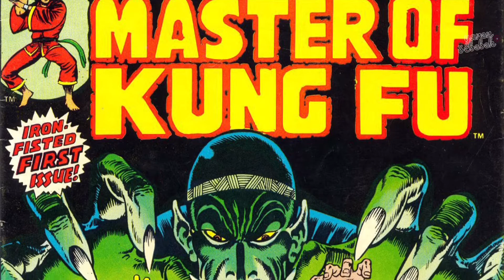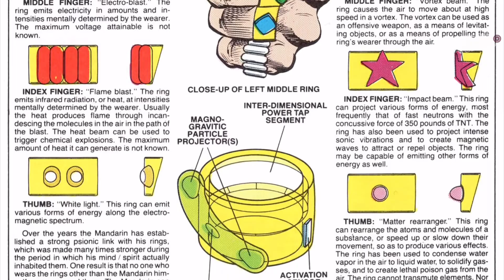SHANG CHI and the Legend of the 10 Rings : TÜM DETAYLARLA fragman incelemesi!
Shang-Chi and the Legend of the 10 Rings filminin ilk fragman incelemesi!